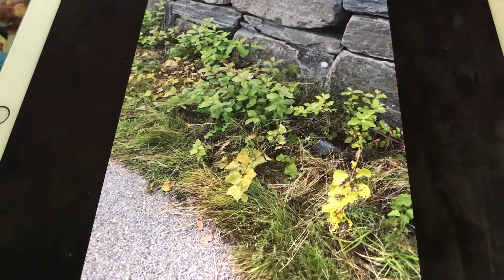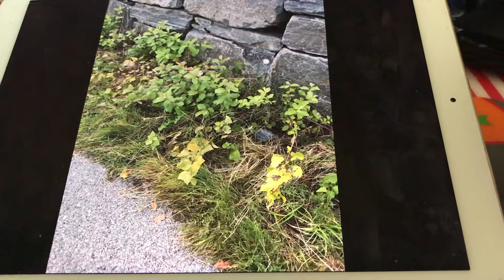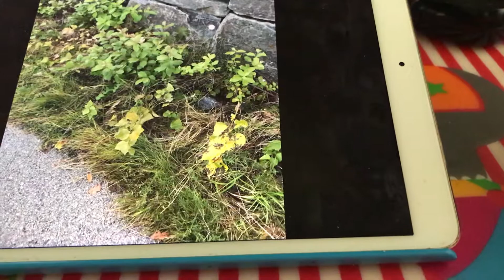Jealous Julie Ada Jones & Len Spencer